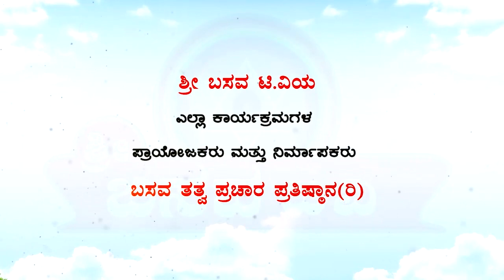Sri Basava T V - HAGARI BOMMANAHALLI VACHANA GAYANA 14